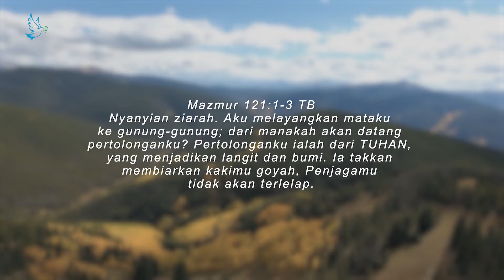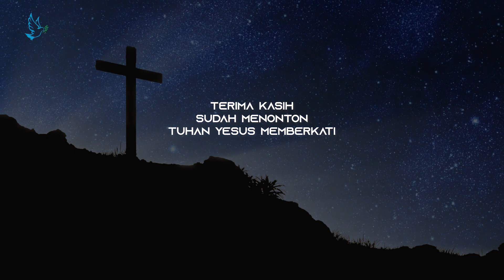PERTOLONGANKU DARI TUHAN - PRISKILA (MAZMUR 121)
KU LAYANG MATAKU KE GUNUNG-GUNUNG
DARI MANAKAH DATANG PERTOLONGAN
DALAM *KESESAKAN KU BERSERU               *(KESAKITAN/KETAKUTAN)
PADA YESUS YANG *MENDENGAR DOAKU  *(MENJAWAB)
PERTOLONGANKU DATANG DARI TUHAN
YANG MENJADIKAN ALAM SEMESTA
DIA TAK KAN BIARKAN KAKIMU GOYAH
PENJAGAMU TAK AKAN TERLELAP
PERTOLONGANKU HANYA DARI YESUS
KARNA KASIHNYA TAK BERKESUDAHAN